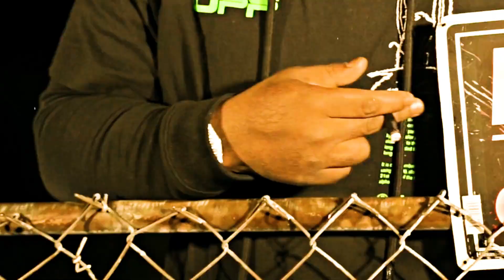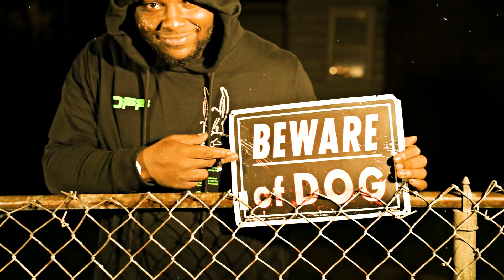(Free) ''Deadly Force"- Rio Da Yung OG x Flint x Detroit Type Beat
Rio Da Yung OG Type Beat - "'Deadly Force'' (Prod.BeatsBySav)